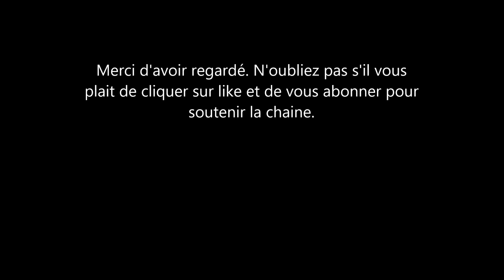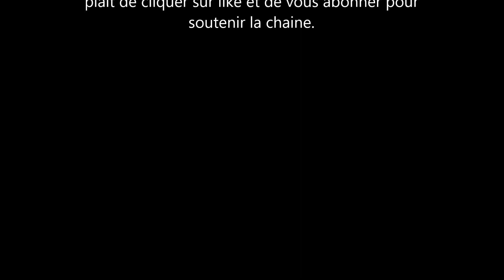Le Prince Edouard mal en poing? La famille royale nous cacherait quelque chose.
le prince edouard a fait une apparition lors du remembrence day samedi dernier à londres. Le fils de la reine elisabeth 2 ne semblait pas en forme. que lui arrive t-il?